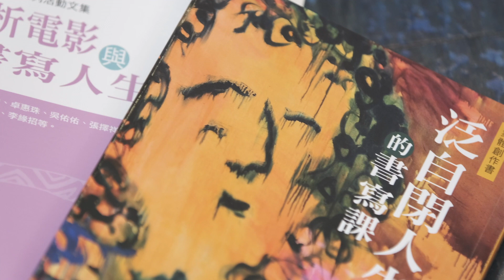文化部15屆文馨獎 - 最佳創意獎 / 林芳瑾社會福利慈善事業基金會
文馨獎是由文化部頒發的獎項，此典禮為兩年舉辦一次的頒獎典禮，108年將舉辦第十四屆，文馨獎的頒發目的是給予支持文化藝術事業的企業、團體或個人致上敬佩及表揚之意。文化素養是一個國家重要的後盾與動力，政府與民間資源的整合，不但激發企業團體對藝文活動的參與，也讓文化的力量得以壯大與提升，成為國家重要的軟實力。文馨獎其目的為表彰對臺灣藝術文化之維護與發揚有特殊貢獻之企業、團體或個人，結合政府及民間力量，共同營造優質文化環境。